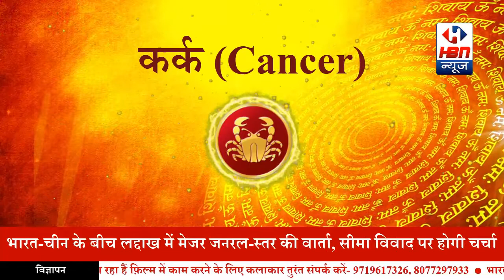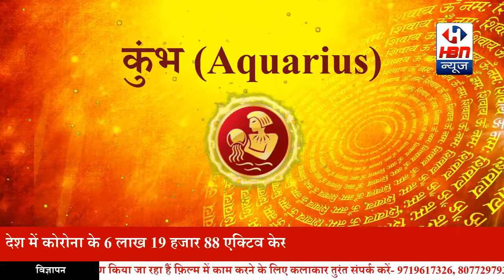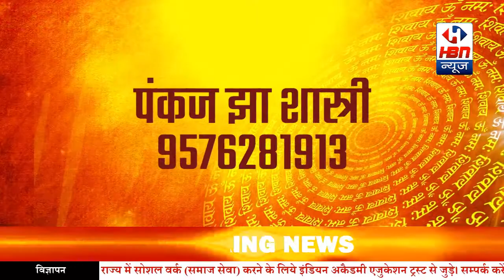राशिफल: जाने आज आप की राशि आप से क्या कहती है | HBN News